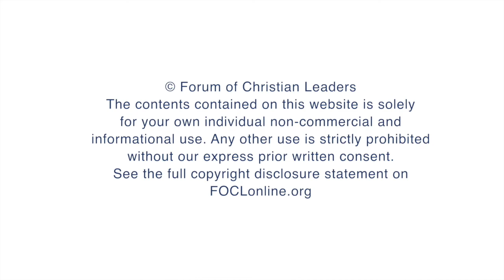Why is evangelism awkward and uncomfortable for many Christians?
Ellis Potter, Founder of Eastern European Renewal, answers questions related to his talk Apologetics as Love, given at the 2014 European Leadership Forum.